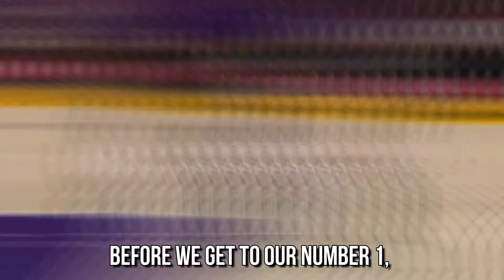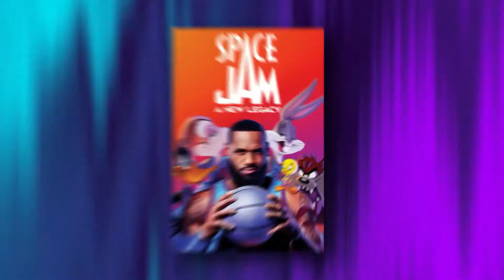The RICHEST NBA Players For 2022..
Welcome back to Sporting Point, today we are going to be talking about Top 10 Richest Current NBA Players To Watch Out In 2022. Make sure you stick around because you don't want to miss this video!